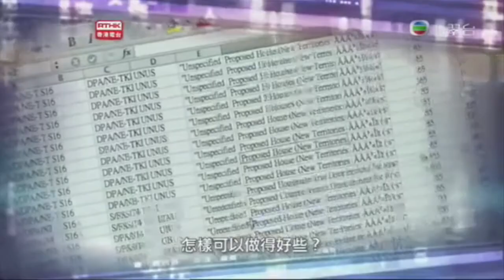鏗鏘集 - 開放資訊如何改變社會？ (預告) RTHK - How Open Data changes society? (Trailer)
鏗鏘集 - 開放資訊如何改變社會？
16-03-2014 (日) 19:35 - 20:00 無綫翡翠台、香港電台網站
RTHK ""Hong Kong Connection" - How Open Data changes society?
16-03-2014(Sunday) 19:35 - 20:00 TVB Jade, RTHK website